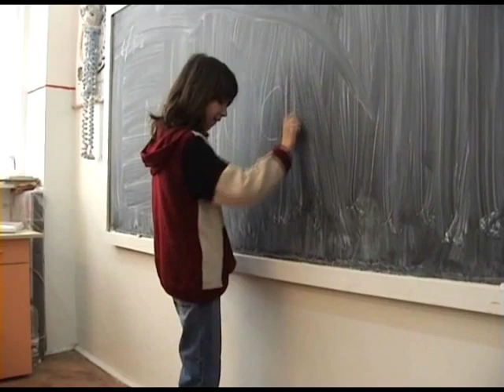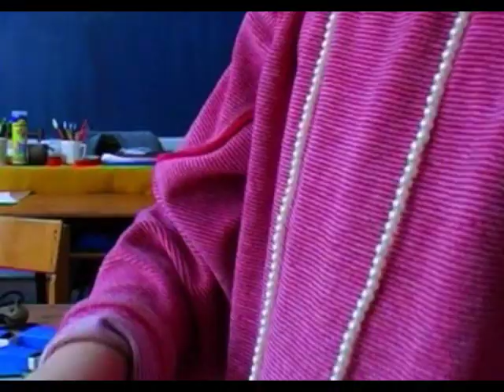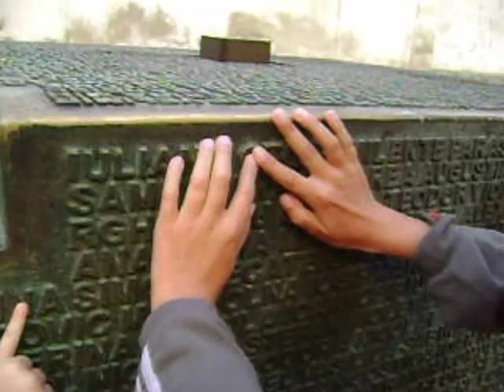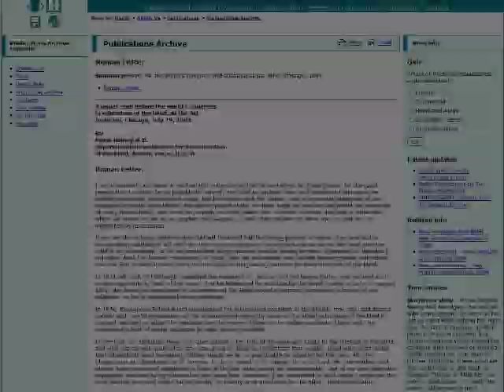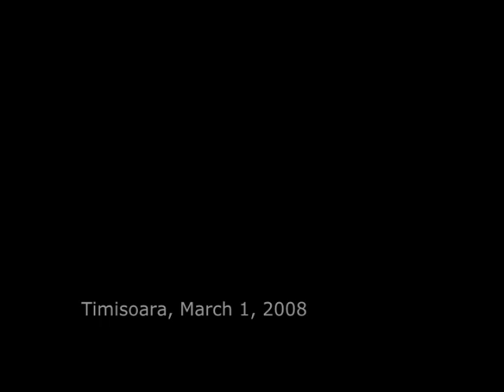SEE SAW SEEN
This is about two blind girls. Most of the video is actually video recorded by them. Our sighting is making us blind in so many other ways...